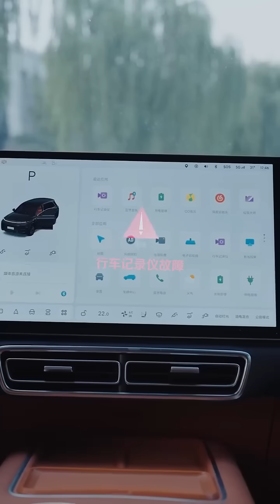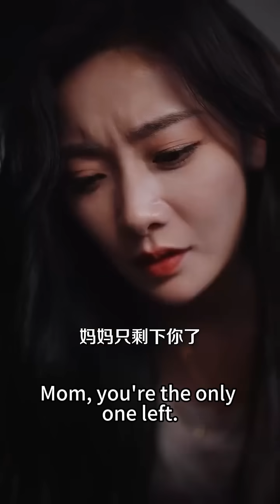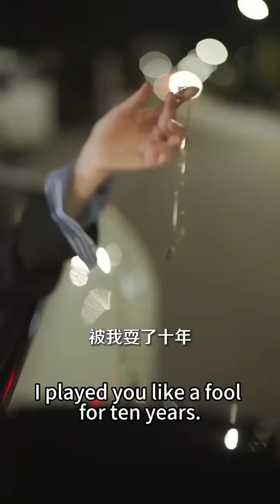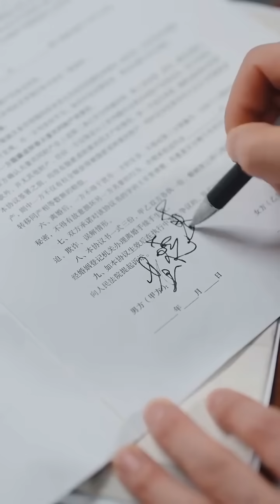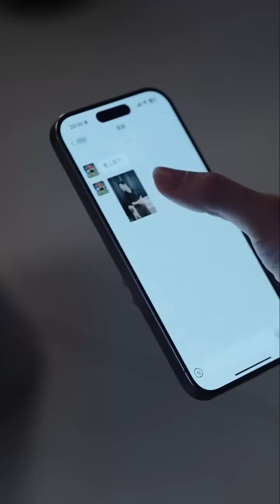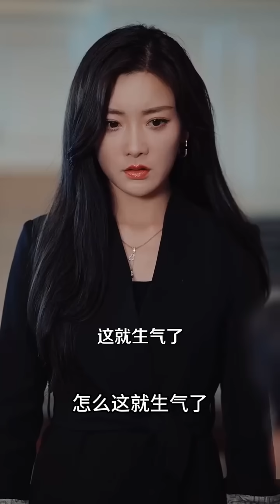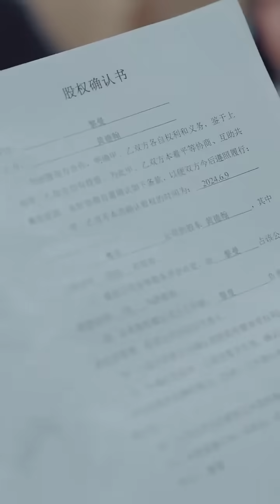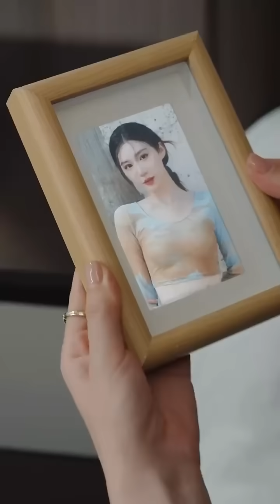【完整版结局】結婚十年本以為會一生幸福，可她卻意外發現丈夫出軌閨蜜還在覬覦她的家產，黎曼不動聲色開啟了她的復仇之路，她轉身撩上那個權勢通天的京圈大佬，霸氣帶崽離婚復仇，把前夫狠狠踩進爛泥！熱播短劇